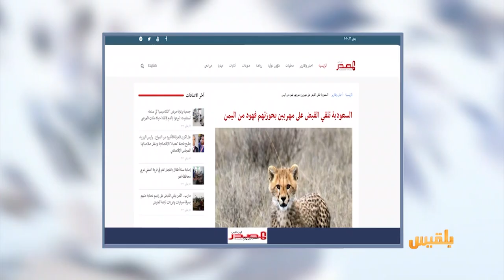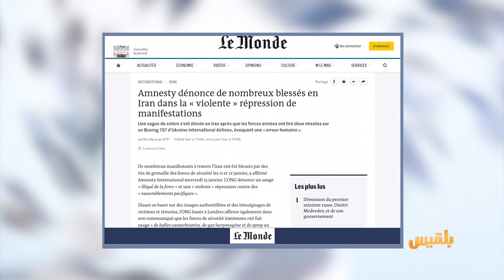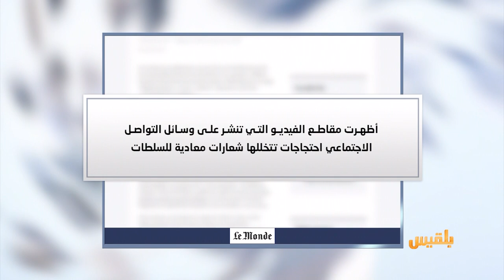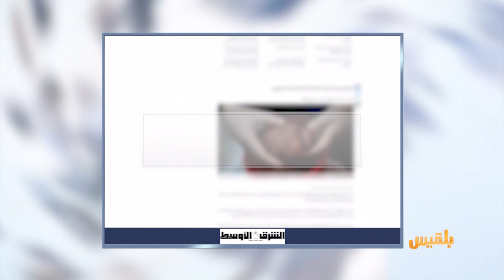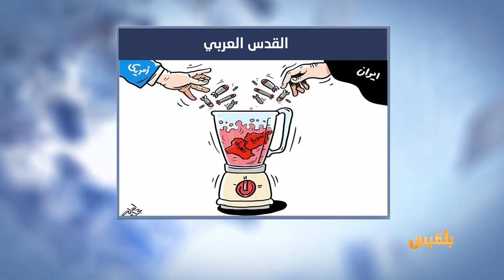كشك الصحافة | 16 - 01 - 2020 | تقديم : نضال الشبان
- المصدر أونلاين
السعودية تلقي القبض على مهربين بحوزتهم فهود من اليمن
 - من العربي الجديد
جمعية رعاية مرضى الثلاسيميا تستغيث: تبرعوا بالدم
رجل يطلب مبارزة طليقته بالسيف لتسوية نزاع قانوني بينهما..